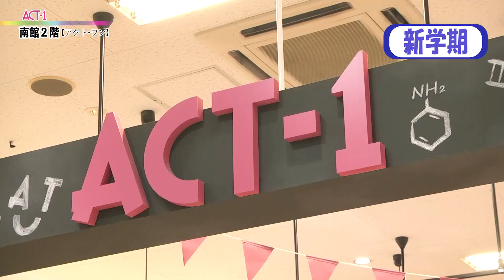第132回 ゆめタウン光の森ドリームNavi「新学期」 ACT-1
■今回のご紹介商品
ACT-1/ オルチャン風ステーショナリー